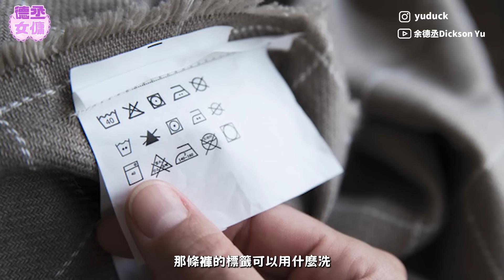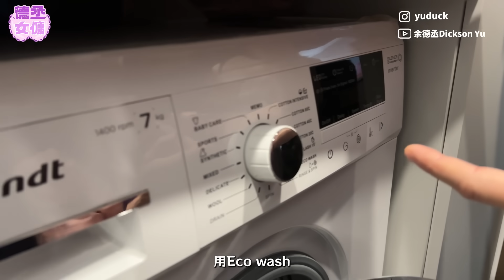【德丞女傭】家務再挑戰！阿正激到入急症🤣 原來燙衫真係會火燭 🔥 洗衣機要落水？洗衣粉用幾多？Elsie教你 上網洗衫攻略💥 | 余德丞DicksonYu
成功表演完換床單，今次再嚟係挑戰用洗衣機。對唔住，我真係垃圾，我真係無用過洗衣機。不過有心唔怕遲，我依家又進咗一步啦！

至於燙衫方面，大家都係自己睇啦…

背後全力恥笑支持 車神 aka TT aka 董敬文 aka 九龍灣麥佳亞